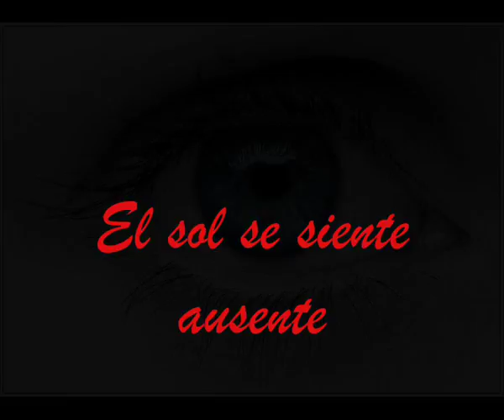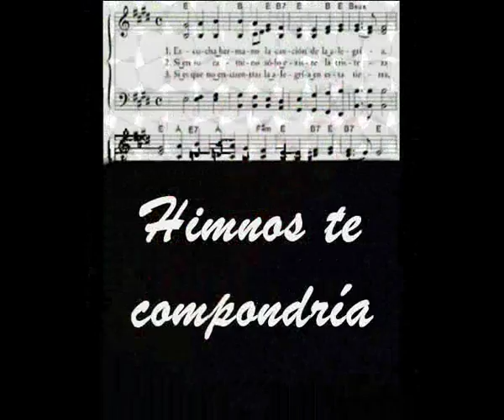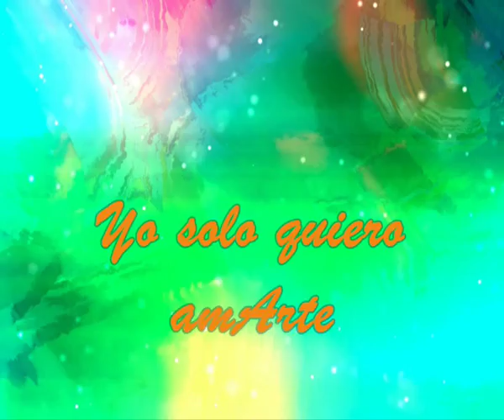ARTE Letra y Musica Mauricio Zabalza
Si te viera Dalí
Armaría en partes tu cuerpo
Provocarías.

Si Leonardo da Vinci viviera
Difusas sonrisas daría
Como si fueras Gioconda.

Y en la Capilla Sixtina
Miguel Ángel te adoraría
Te pintaría.

No importa las formas del arte
Yo solo quiero amarte,  y ayudarte.
Y el cielo se alegra de verte
El sol se siente ausente, cuando le miras.

Si el Claro de Luna se abría
Beethoven te sentiría
Himnos te compondría.

Si hablaran juglares, poetas,
Las letras no alcanzarían
Palabras les sobrarían.

Si lo esencial es invisible,
Principitos percibirían,
Te buscarían.

Yo solo quiero amarte,  y acompañarte.

El arte es mirarte, el arte es besarte.

Mauricio Antonio Zabalza Zocchi